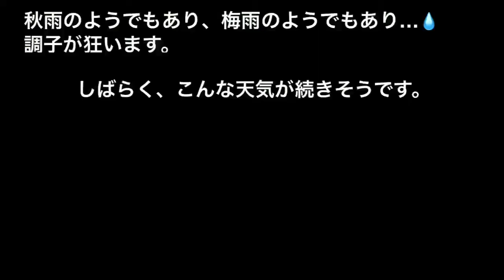まるおの母 まるこの宿根草と低木の庭 2017 08 14 ツマグロヒョウモン♂みっけ❣️ ガーベラ、茎スッポンで、花束出来た。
今日も、小雨が降ったり止んだり、スッキリしない天気。ガーデニング日和のはずなのに、イマイチやる気が出ないなぁ〜。ガーベラの首スッポンやるか…💧